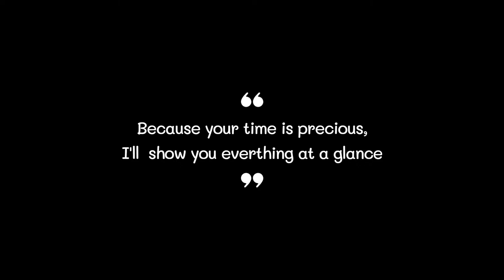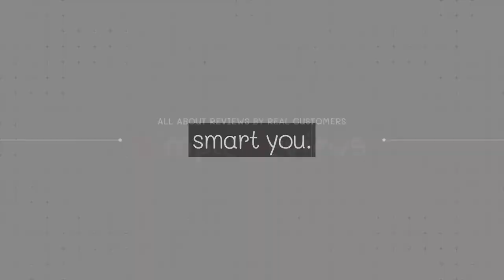Best 32 Inch TV 2022 (TOP5)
0:32
5. VIZIO 32 Inch TV ($169)

0:42
4. RCA 32 Inch TV ($200)

0:52
3. TCL 32 Inch TV ($148)

1:02
2. SAMSUNG 32 Inch TV ($228)

1:12
1. AOC 32 Inch TV ($200)

#32 Inch TV#32 Inch TVs#Best 32 Inch TV#Best 32 Inch TVs